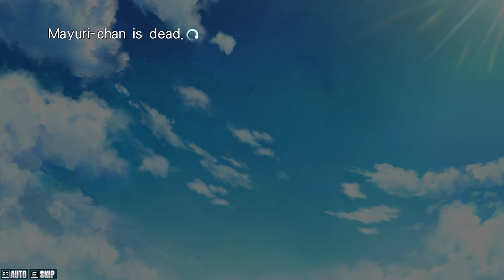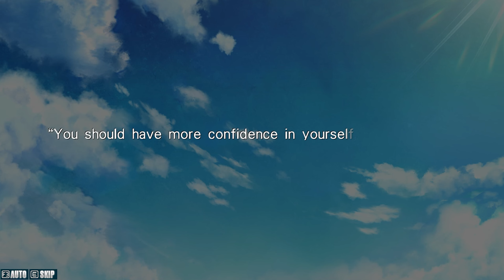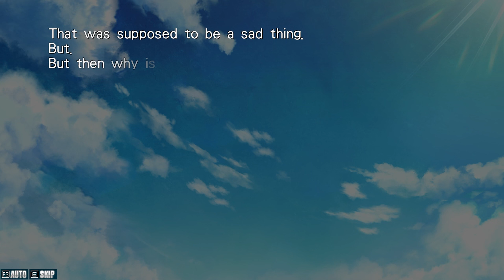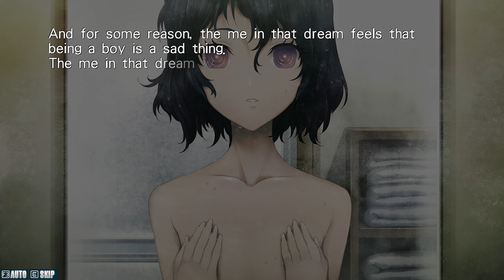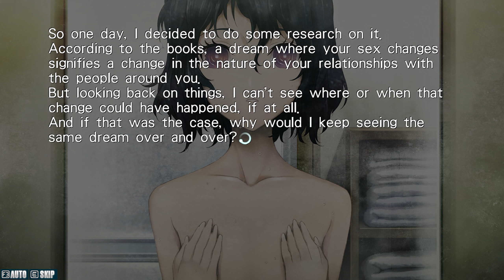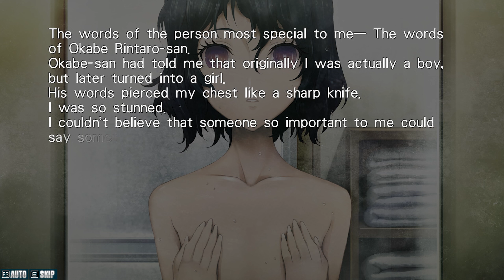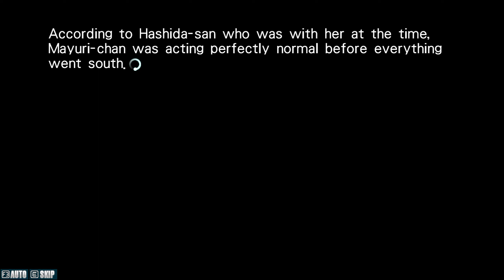Steins;Gate Linear Bounded Phenogram: Part 46 - Man or Woman?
Less of a question on whether Lukako is a man or a woman, but now whether Lukako should be a man or a woman.

A story for every lab member. Discover a new side of each STEINS;GATE character and get a glimpse of their inner thoughts through 10 new stories. While STEINS;GATE unfolded from the perspective of the protagonist, Okabe Rintaro, STEINS;GATE: Linear Bounded Phenogram features stories told by the rest of the main cast.